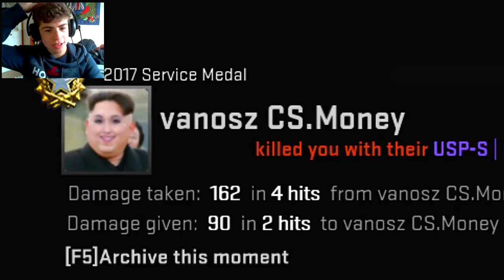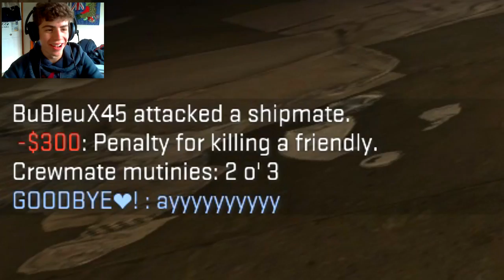TELEPORTING IN COMPETITIVE! - CSGO *FUNNY* MOMENTS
I play CSGO Competitive with friends and have some top notch banter.